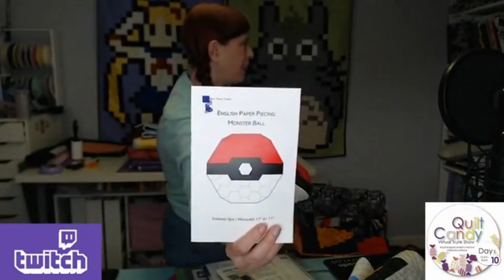Get to know my nerdy quilts! Quilt Candy Trunk Show April 10, 2020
Do you like quilts that are cool, relevant, and nerdy?  Welcome to my pixel quilting world!  On April 10th I participated in the Quilt Candy Trunk show.  Because I went twice, I split up my quilts into two different Trunk Shows.

This one was all about the special quilts I have created.  The exhibit pieces, pattern line quilts and of course charity quilt.

Designing Pixel Quilts EBook
Retro Gaming Revival Quilt Physical Book

Wonder Clips
1/4 inch foot with guide
Grabbit Magnetic Pincushion
Zipper foot
Throw Pillow
Needles I suggest
Quilting Safety Pins
Single Seam Ripper
Double Seam Ripper

Don't forget to join me on Twitch when I sew live and interact with you: